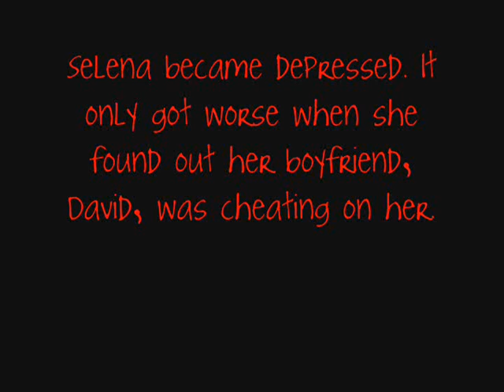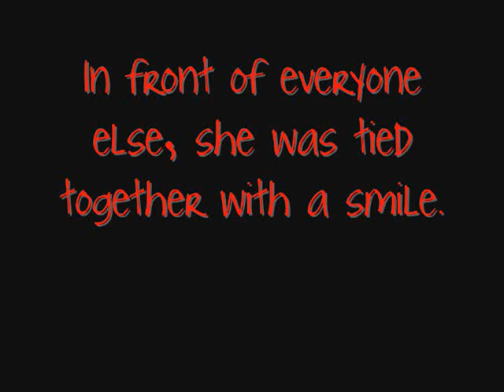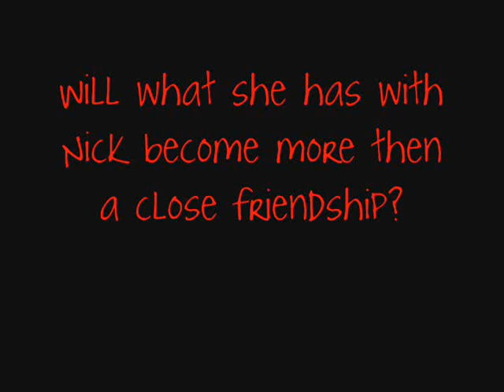Tied Together With A Smile(A Nelena Story) [Trailer Entry For UnderTheMoon8494]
PLEASE READ--

HEYY-OO!
:D

Alright, so, this is for UnderTheMoon8494's contest..
This is the story idea I came up with.
So, I really hope you like it,
and you pick this trailer!

What will happen if he picks this trailer is, we will make a joint account, and be posting it on there. I will try and remember to let you guys know about if he picks it!

INFORMATION [Please Read]:
I might do this story with a few changes,
even if he decides to not pick it.
What I'll probaly do if it is not chosen is
Delete the video,
remake it, with the chnages.
Upload it&see what you all think!

OKAY! SO! I CANNOT FIND THE DOWNLOAD
LINK FOR "TIED TOGETHER WITH A SMILE" BY TAYLOR SWIFT,OR
AT LEAST ONE THAT WILL WORK ON MY COMPUTER!
SO I HAD TO USE SOMETHING ELSE.. IF ANYONE CAN FIND OR
GET ME THE DOWNLOAD LINK, PLEASE, PLEASE, PLEASE
LET ME KNOW! I'LL LOVE YOU FOREVER IF YOU DO!
Song: Can I Have This Dance?
Artist: Vannessa Hudgens&Zac Efron [Gabriella Montez&Troy Bolton]
Album: High School Musical 3 Senior Year [Movie Soundtrack]

GO TO WALT DISNEY! :D
Starring:
Selena Gomez
Nick Jonas
Jennifer Aniston (GAH! I love her!)
Demi Lovato
Joe Jonas
Taylor Swift
Kevin Jonas
Miley Cyrus
David Henrie

--Josie